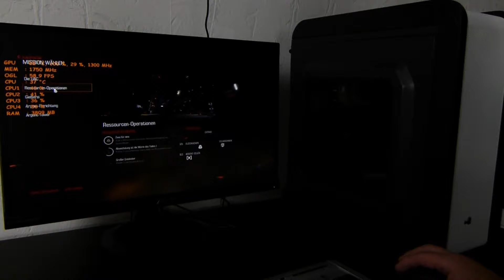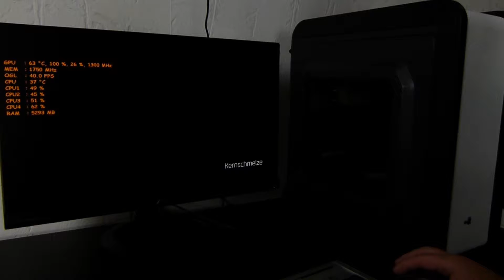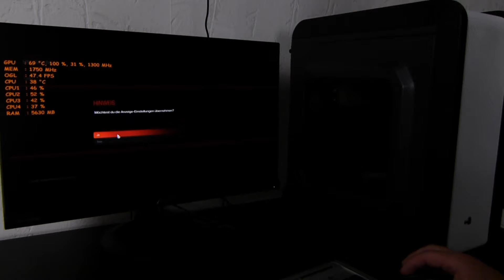400 Euro Gaming PC Spiele Test DOOM!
400 Euro Gaming PC Spiele Test DOOM!